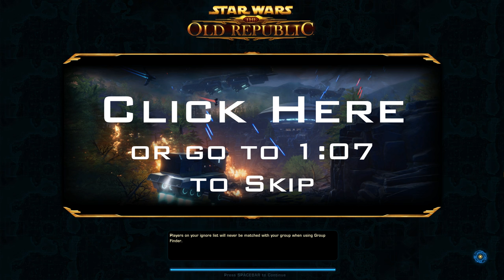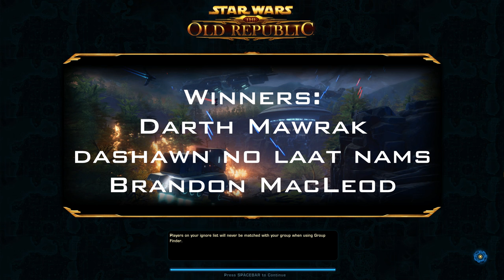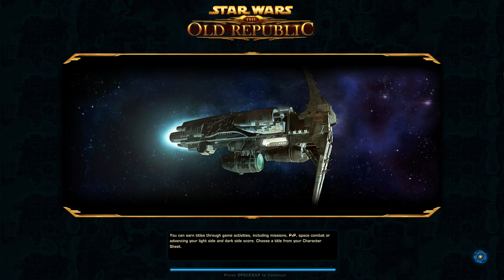SWTOR: Knights of the Eternal Throne [SITH WARRIOR] - Episode 8: End Times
Vaylin is attacking Odessen! The battle between Kranitoko and Vaylin has arrived, but who will be victorious, and who, out of the whole Alliance, will come out of this battle alive?